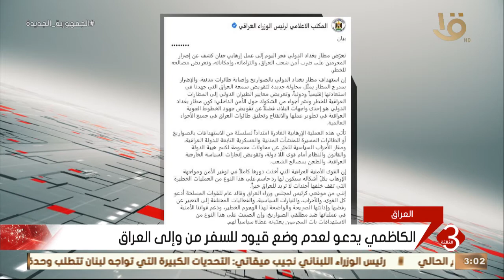نشرة الثالثة | الكاظمي: استهداف مطار بغداد الدولي تقويض لسمعة العراق